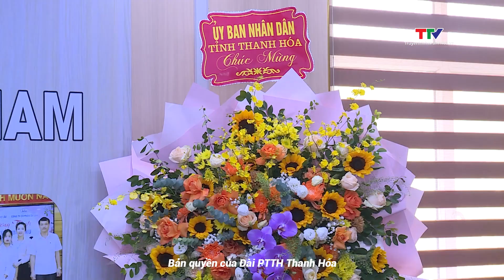Phó Chủ tịch Thường trực UBND tỉnh Nguyễn Văn Thi chúc mừng Ngày Doanh nhân Việt Nam